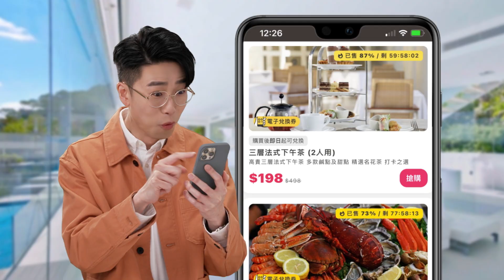21-24/9📱限定食玩歎專區優惠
🌐川莊 烤魚午市套餐🔥$194
即叫即烤海鱸魚，可以選香辣金蒜烤魚🧄，濃郁蒜香；酸辣鴨血烤魚🐟，傳統風味；酸菜泡椒烤魚，屠次豐富；水煮麻辣豆花烤魚🌶️，辣得過癮！仲包自選4款烤魚配料，可以選土豆片、豆花、木耳、牛肚、粉條🍜、午餐肉、娃娃菜、豬皮等，魚肉新鮮少刺，啖啖肉好嫩滑。

🌐洪瑞珍 三文治🔥$19
被譽為台灣No.1三文治嘅洪瑞珍三文治香港都食到😋，以創新方式炮製驚喜滋味，跟足台灣配方製作🍳。可以到多區分店兑換任何口味，例如：招牌火腿、草莓起司🍓、伯爵珍珠🧋、班蘭起司、黯然銷魂三文治等等🎉。

👨‍👩‍👧邀請親友首次落單，各賺$15👏🏻新用戶在結賬時於優惠券輸入邀請者電話號碼即享HK$15獎賞！